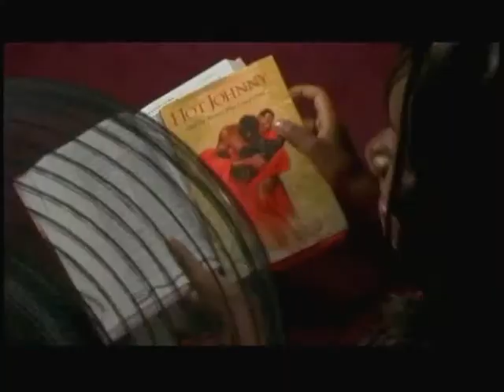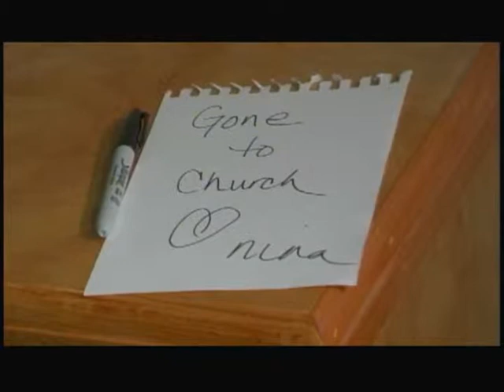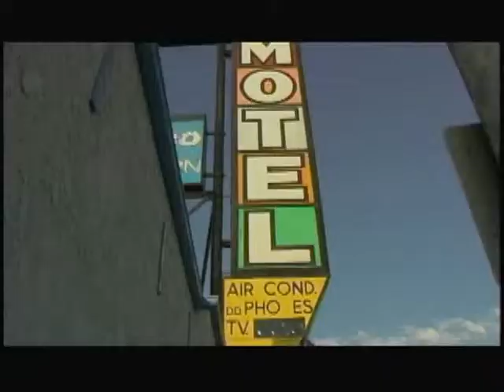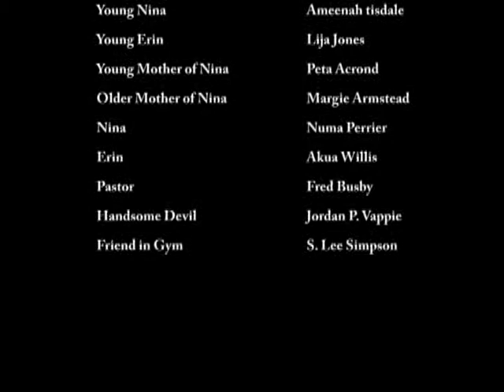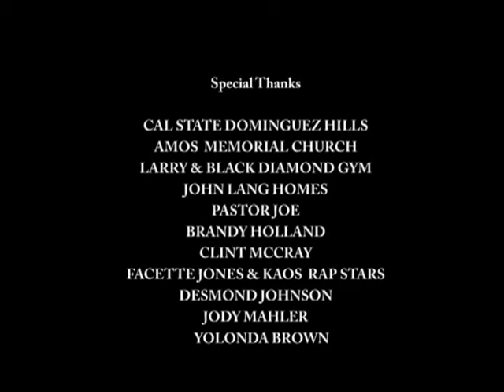Forbidden- Short Film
As a child, Nina Ross spent the greater part of her life in church consuming the principles of purity. As an adult, Nina journeys across an emotional sea of repressed dreams when she surrenders to the advances of a devilishly handsome gentleman, as their encounter leads them to a bible awakening of an unholy truth.